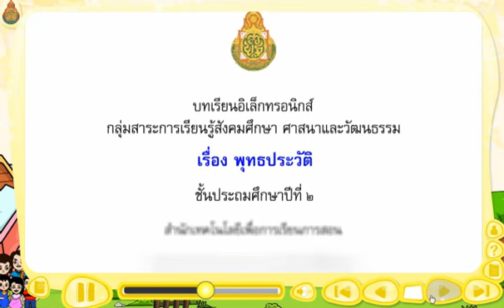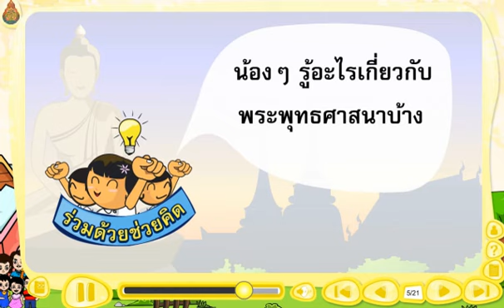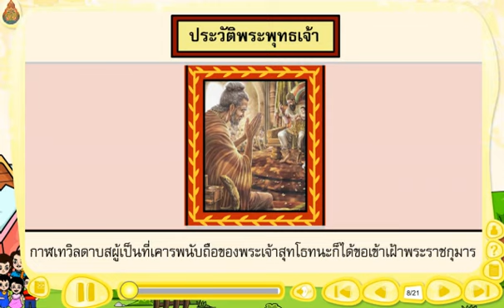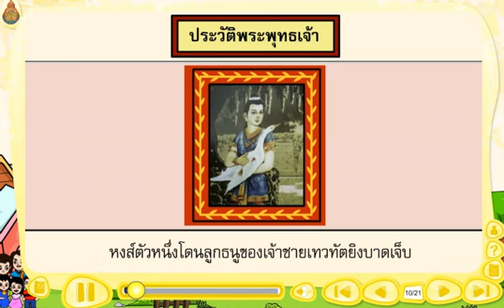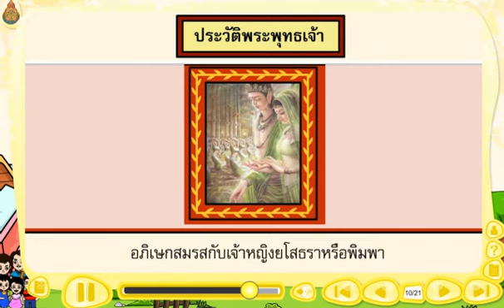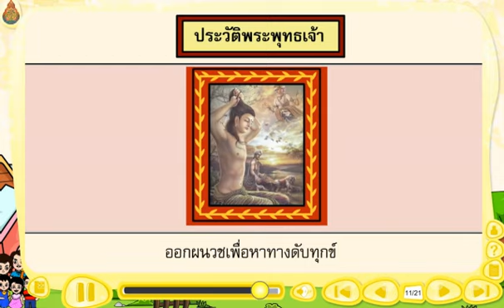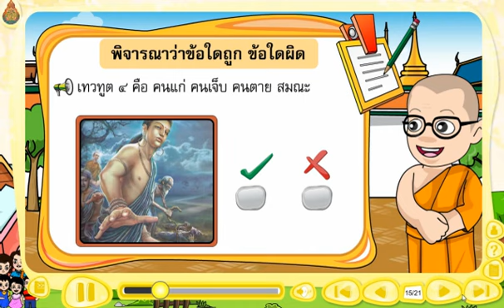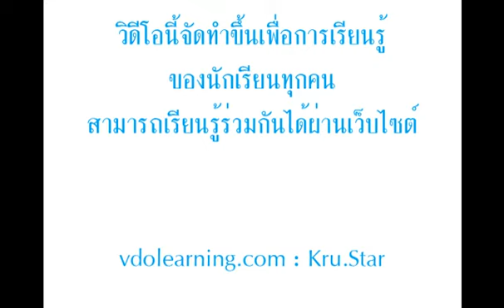สื่อการเรียนรู้แท็บเล็ต ป.2 วิชา สังคมศึกษาฯ เรื่อง พุทธประวัติ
สื่อการเรียนรู้แท็บเล็ต ป.2 วิชา สังคมศึกษาศาสนาและวัฒนธรรม เรื่อง พุทธประวัติ